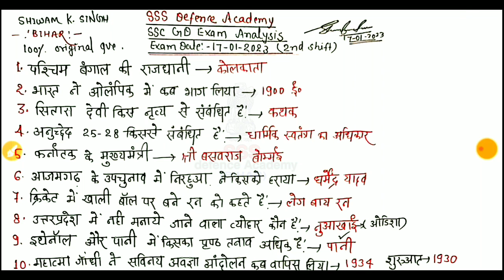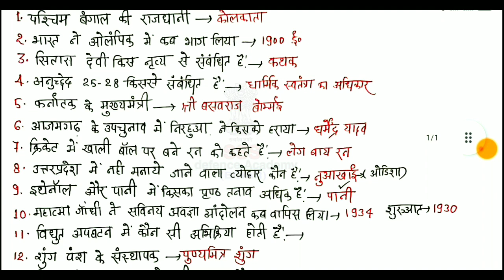SSC gd exam analysis 17 Jan 2023 2nd shift // SSC gd exam analysis 2023/SSC gd 17 Jan all shift GK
SSC gd exam analysis 17 Jan 2023 2nd shift / SSC gd exam analysis 2023/SSC gd 17 Jan all shift asked GK

SSC gd exam 17 Jan all shift GK
SSC gd
SSC gd asked GK
SSC gd hindi previous question